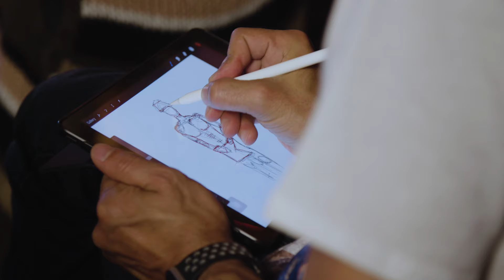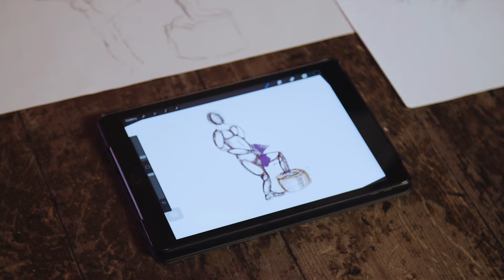Tyler West Tries Life Drawing! 🎨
Have you ever been to a life drawing class… and discovered you’re the model?  Tyler West did!

Watch the latest episode of Tyler Tries with KFC 🎬 & get ready to shake up your week 🙌

We partnered with KFC and the new Zinger Popcorn Chicken Bucket to challenge Tyler to shake up his week. Why not shake up yours and get the Zinger Popcorn Bucket for a limited time only in restaurants - Popcorn Chicken just got spicy. 🍗